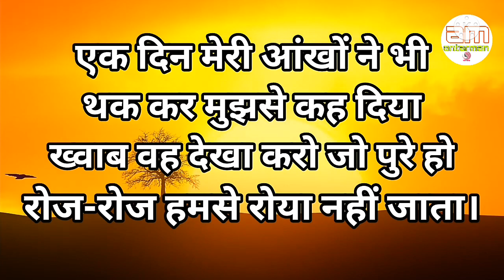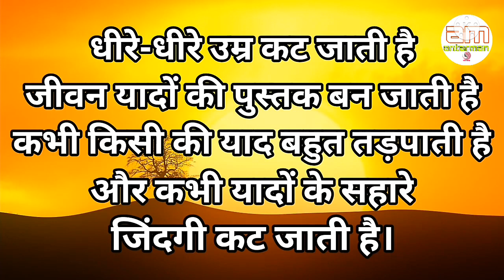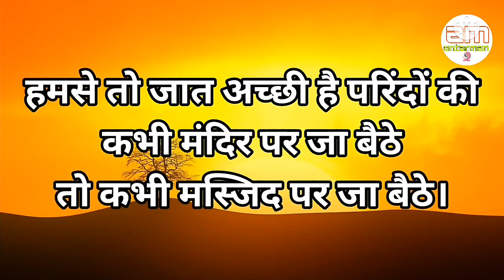Powerful motivational speech hindi video|| जब वक्त और अपने दोनों मुंह फेरने लगे